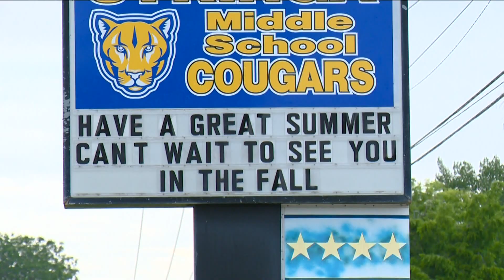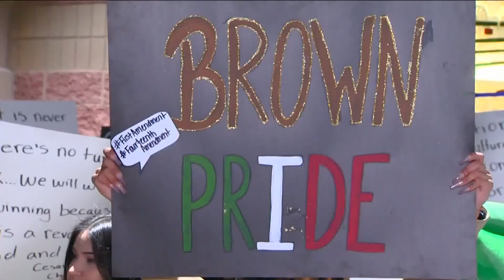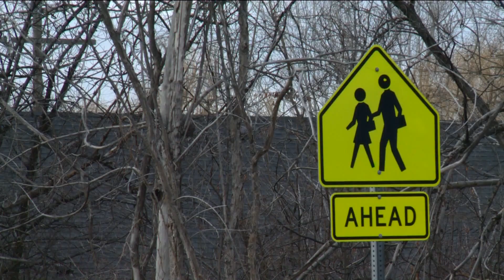Caldwell students hope for change following graffiti incident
"All I'm asking for is equality. It's not equal, and it needs to be."